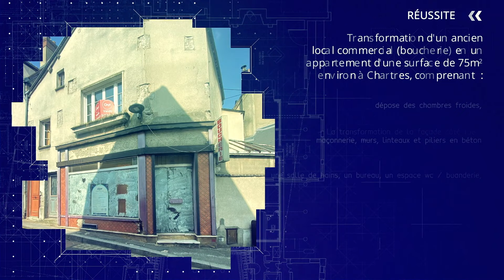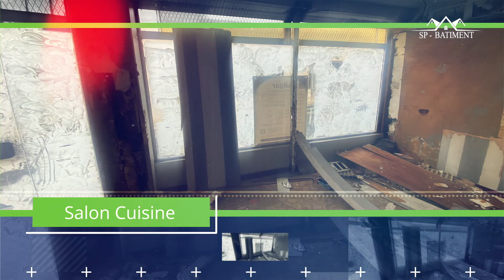Transformation d'un local commercial (Boucherie) en appartement à Chartres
Transformation d'un ancien local commercial (boucherie) en un appartement d'une surface de 75m² environ à Chartres, comprenant :

- La démolition intérieure complète : dépose des chambres froides, démolition de murs intérieurs et de dalles de béton,

- La transformation de la façade côté rue : maçonnerie, murs, linteaux et piliers en béton armés afin de renforcer la structure de l'immeuble,

- La création d'une chambre semi enterrrée, une salle de bains, un bureau, un espace wc / buanderie, une cuisine ouverture sur un vaste salon ainsi qu'une entrée avec un accès aux combles,

- L'électricité complète mise aux normes, la fourniture et l'installation d'une VMC,

- La pose de menuiseries en Bois, RAL Blanc Ivoir, Uw = 1.2 W/m².K

- Le doublage et la finition des nouvelles pièces créées.